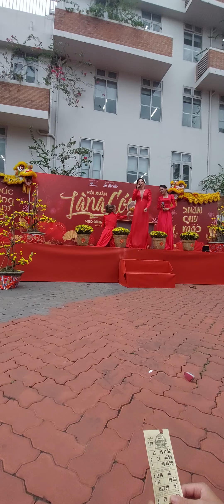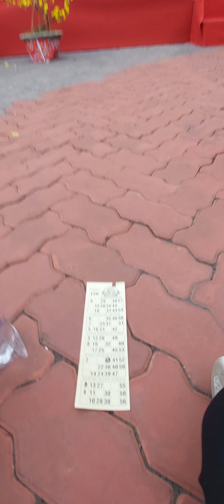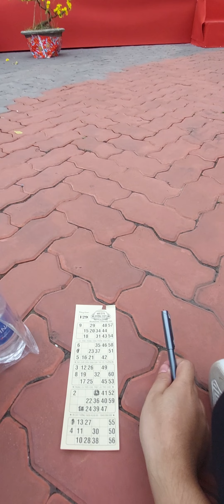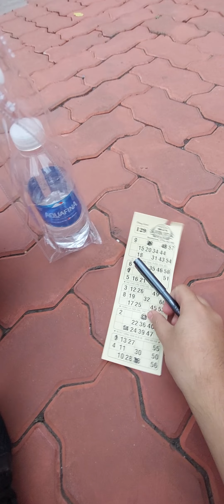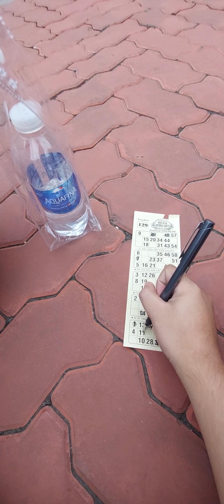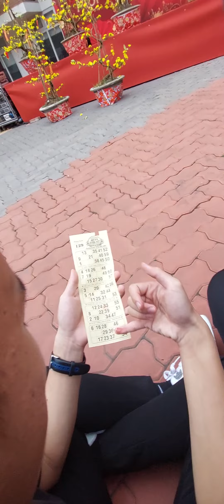Lô tô ở trường F